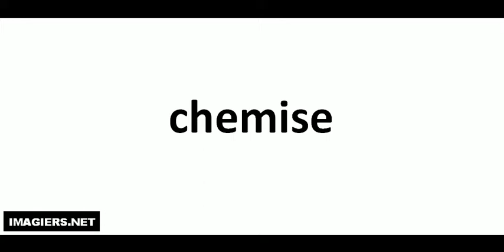How to pronounce in French # chemise